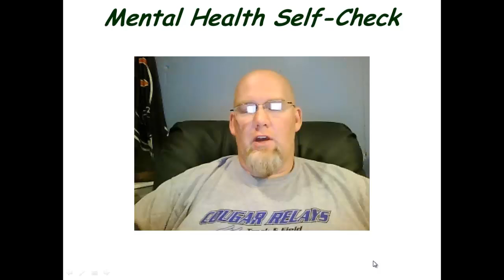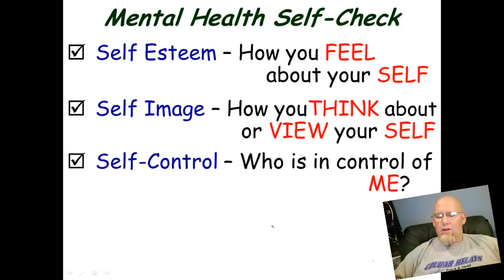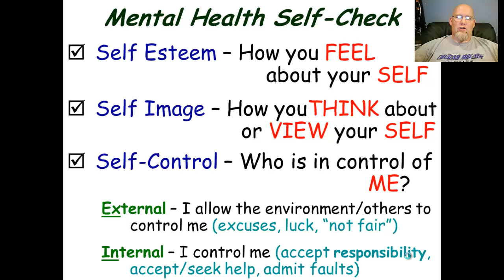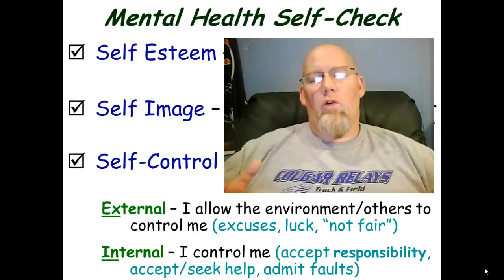Vodcast 1.6 - Mental Health Checklist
Video teaching about haveing a positive mental health